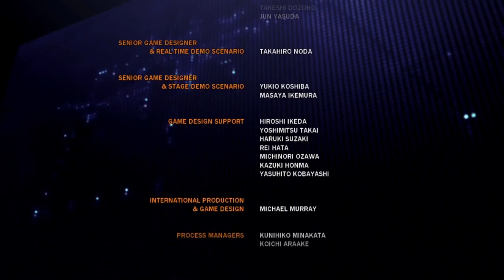Kazuya Plays - TEKKEN 6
👊⚡ Dorya!